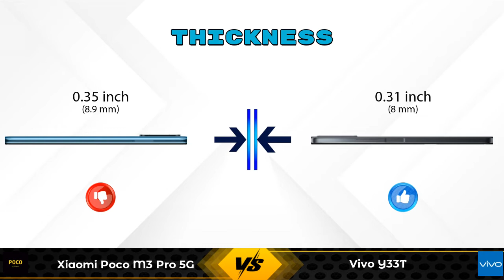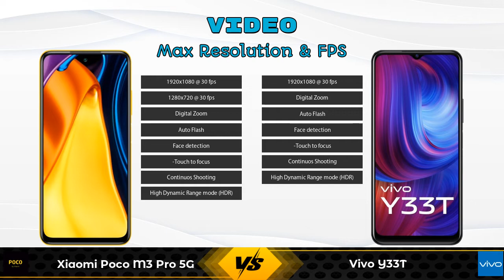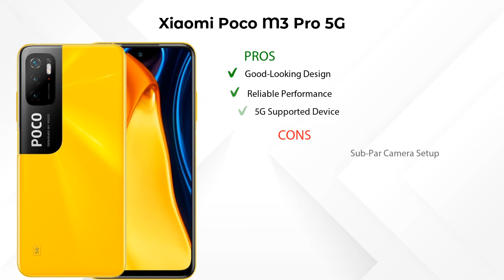Xiaomi Poco M3 Pro 5G Vs Vivo Y33T - Full Comparison [Full Specifications]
In this Video we are Comparing Xiaomi Poco M3 Pro 5G Vs Vivo Y33T with [Full Specifications].

Variant Details:
4 GB / 64 GB - 15990
6 GB / 128 GB - 16499 (Flipkart)

Variant Details:
8 GB / 128 GB - 18990

Xiaomi Poco M3 Pro 5G Vs Vivo Y33T full specifications
Vivo Y33T Vs Xiaomi Poco M3 Pro 5G full specifications
Xiaomi Poco M3 Pro 5G Vs Vivo Y33T comparison
Vivo Y33T Vs Xiaomi Poco M3 Pro 5G comparison